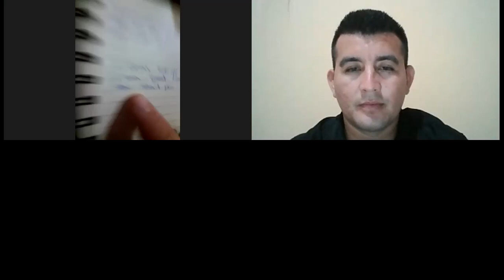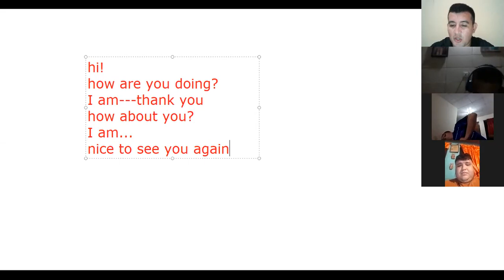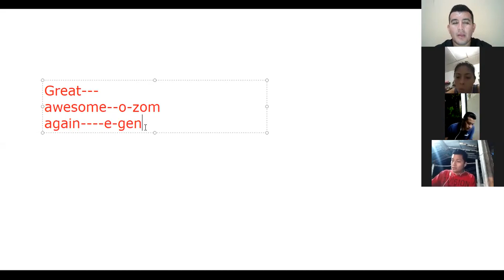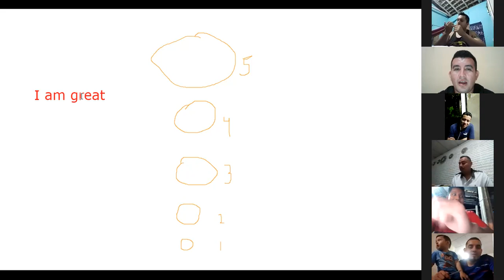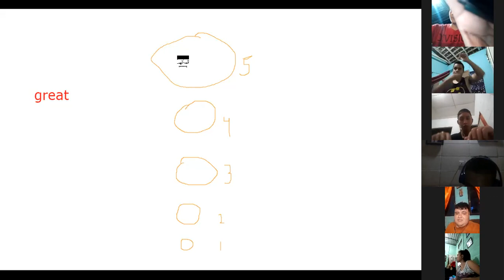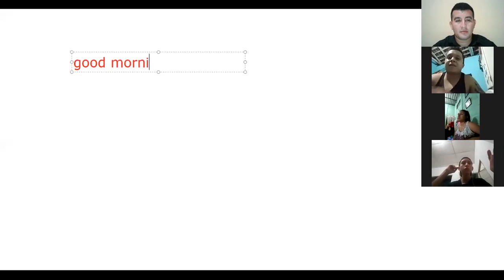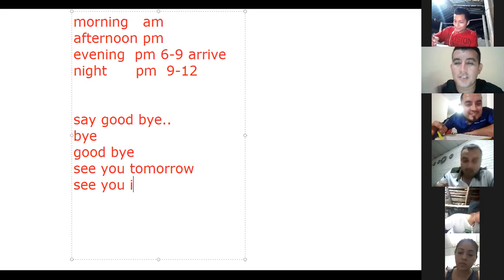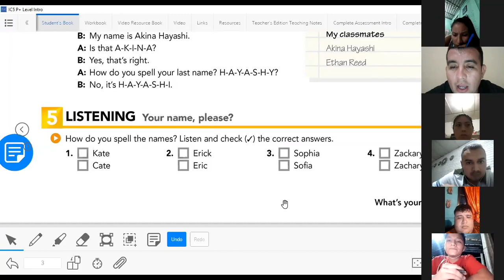clase 3 b